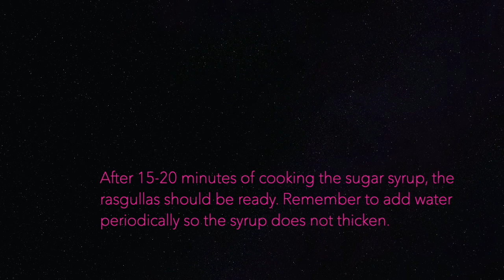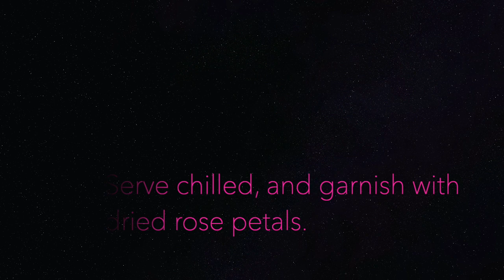Rose Flavoured Rasgullas | रसगुल्ले | HOMEMADE RASGULLAS | Step by Step Guide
!!!Detailed Recipe Instructions!!!

*This recipe will make about 35-37 rasgulle

INGREDIENTS:
1. Milk to make paneer - 2 litres
2. Vinegar - to curdle the milk. About 3-6 tbsps.
3. Sugar - for the sugar syrup - 2 cups
4. Water - 1-1.5 cups
5. Cornflour - 1.5 tbsp for binding
6. Dried Rose Petals - 1 tbsp for sugar syrup, 2 petals for garnish

METHOD:
1. Bring the milk to a boil.
2. Once boiled, begin adding the vinegar, one spoon at a time. Make sure to keep stirring constantly when you curdle the milk. The paneer will begin to separate from the milk and leave behind water.
3. Once the milk has curdled, drain it using a cloth. Use a container underneath, and spread a cloth on top. Drain the paneer into the cloth, and squeeze the excess water out. Toss out the water and spread the cloth onto the container again. Rinse the paneer 2-3 times using cold water. This will ensure that the paneer no longer has any lingering smell or taste of vinegar.
4. Finally, squeeze the water out of the paneer again, make sure there is no water left.
5. Take the paneer out onto a wide plate. This next step is crucial. As of right now, the paneer will look like a crumble, in this step, we need to bind the paneer together, and make it one.
6. In order to do this, you need to rub the paneer into the plate, dragging it along. This process takes a total of 10-15 minutes. After the paneer slightly starts to become one, add in the cornflour, and begin kneading the paneer again. ***If you want the size of the rasgullas to be like the ones you buy in the store, you can add a pinch of baking soda at this point as well***
7. The paneer should become a soft dough by now. Take small portions out of the paneer. These will be shaped into rasgullas later.
8. After this process is done, make the sugar syrup. In a saucepan, toss in your sugar along with the water and boil on med-high heat. We don't want the sugar syrup to be too thick, it needs to have a water consistency. Make sure you stir to combine the sugar and water.
9. While waiting for the sugar syrup to be ready, begin shaping your rasgullas. Take the small bits, and using the palm of your hand flatten it while using a round motion. Begin molding it into a ball and put in a separate plate. Repeat the process for all.
10. By the time you're done making the balls, your sugar syrup should be ready. Remember, we don't want a thick syrup, so the consistency should look watery.
11. Keep the syrup on a high flame, it should be constantly boiling. At this time, add in your dried rose petals. Do not add too much, otherwise the taste of the rasgullas will be overpowering in rose flavour. A little goes a long way, and we just want a *hint* of the rose flavour.
12. Now, begin dropping your rasgullas into the syrup gently and one by one.
13. Cook covered on high heat for 5 minutes. After 5 minutes, add in 1 cup of water to prevent the sugar syrup from thickening. Cover the lid and cook for another 5 minutes, for a total of 15-20 minute cook time, on high heat. Add water periodically if you feel that the syrup is beginning to "dry up" or thicken.
14. Transfer them to a bowl after 15-20 minutes, and let them cool down to room temperature.
15. Once cooled, refrigerate for 30 minutes to 1 hour.
16. Serve chilled and garnish with rose petals.